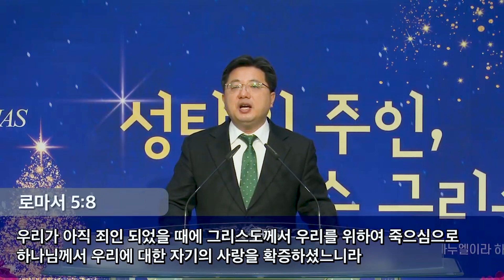2023년 12월 24일 대림절 네번째 주일 목양의교회 2부예배 "이땅에 오신 예수님" 김성수 목사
2023년 12월 24일 대림절 네번째 주일
목양의교회 2부예배 5분 설교
"이땅에 오신 예수님"
(마태복음 1:18-25)
김성수 목사